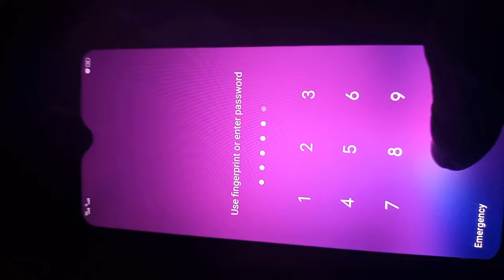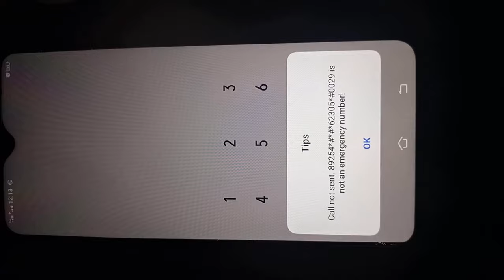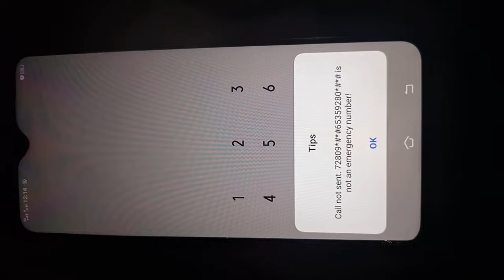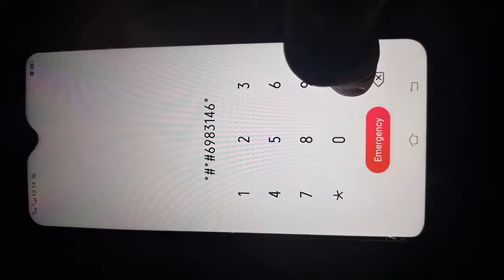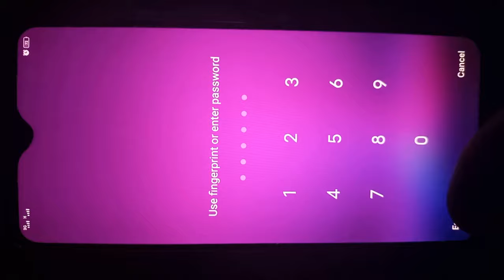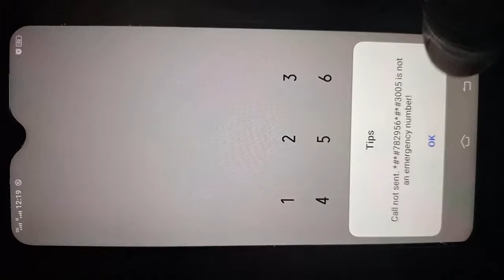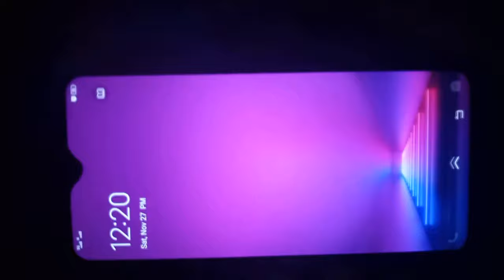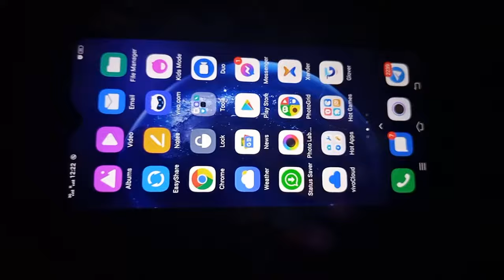Unlock Android Phone With 6 Digits Password Without Data Loss - Break Android Phone Password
4uKey for Android Unlock Android Phone With 6 Digits Password Without Data Loss - Break Android Phone Password.
Remove Android Password, PIN, Pattern Lock, Fingerprints and Face ID via 4uKey for Android. Remove Samsung Screen Lock in One Click. Unlock Early Samsung Devices without Data Loss.

In this video i will show you how to unlock any Android phone with 6 digits password without factory reset or data loss.

NOTE: For clarity, the content of this video is purely for "educational purposes". No content in this video promotes or relate to hacking or cracking. The knowledge from this video is open knowledge and not a secret trick.